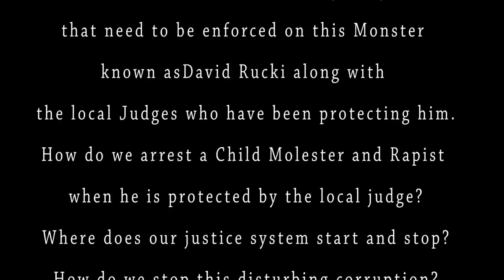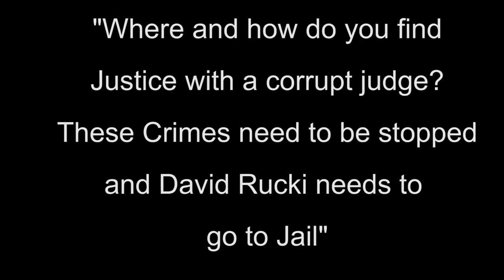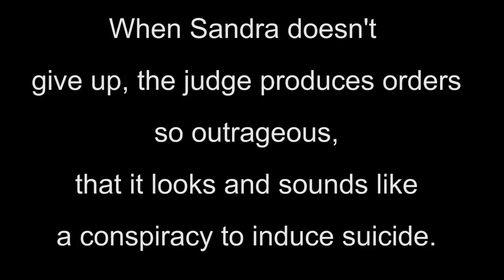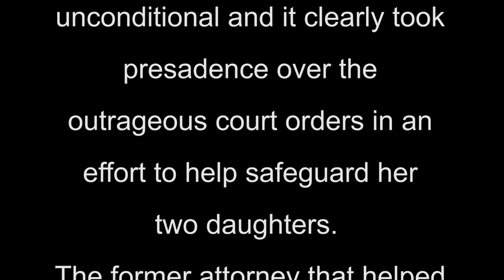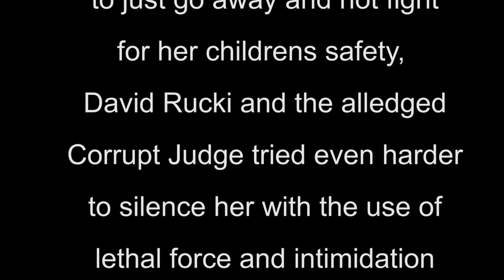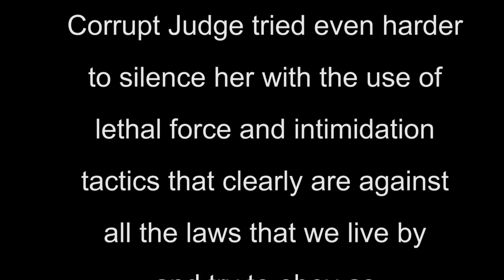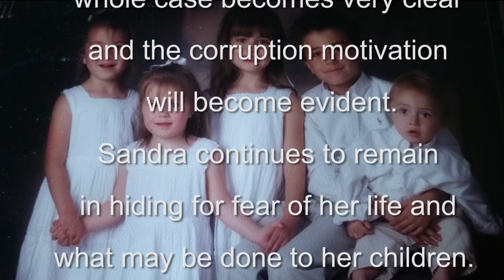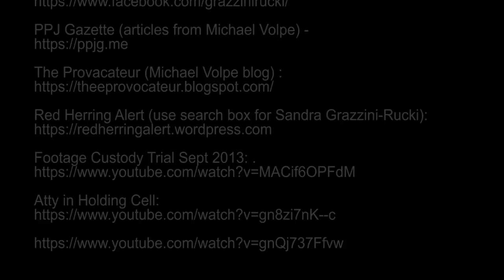Sandra "Sam" Grazzini-Rucki in Her Own Words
Sandra "Sam" Grazzini-Rucki describes  a life on the run, courts ignoring sexual abuse, attempted murder, and other crimes at the hands of her husband, David Rucki. These crimes are allowed to happen largely due to a ring of judges, cops, and lawyers in Dakota County, Minnesota.

The members of this ring include attorney Lisa Elliott, Lakeville Detective Jim Dronen, Lakeville Captain Jeff Long, Judge Karen Asphaug, Judge David Knutson, Prosecutor James Backstrom, Minnesota Appellate Judge Jim Flaskamps-Halbrooks, Minnesota Supreme Court Judge Lorie Gildea

This is happening with the full knowledge of local, state and national media, namely 20/20; all of whom refuse to report on the truth.

Finally, check out SGR talking about how her parents may have been killed in guardianship years before these events,